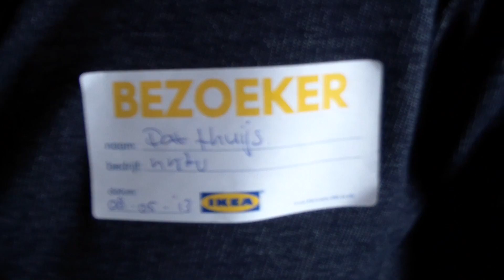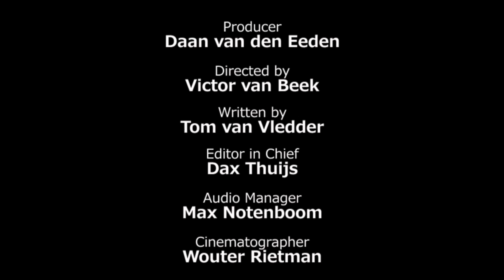Bonus Material Spend A Penny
A very special short video of our making-of Spend A Penny!

Producer: Daan van den Eeden
Director: Victor van Beek
Sound Engineer: Max Notenboom
Editor: Dax Thuijs
Script Writer: Tom van Vledder
Cinematographer: Wouter Rietman

Special thanks to:
AC Restaurant
IKEA
NHTV mADE